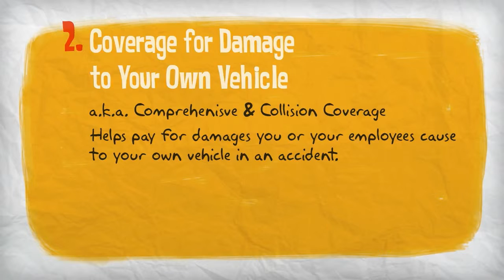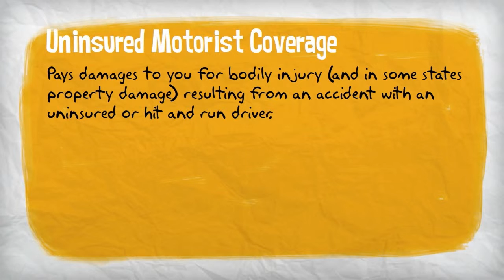Auto Insurance 101: Business Auto Uninsured Motorist Coverage